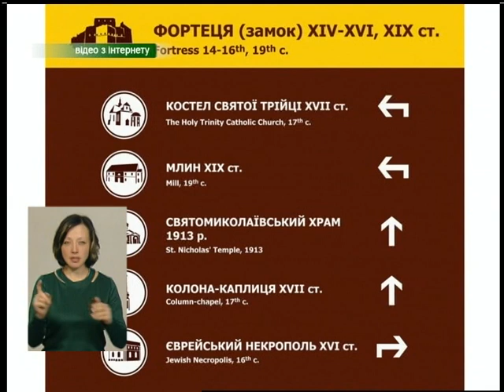13 02 18 Випуск новин 07 30